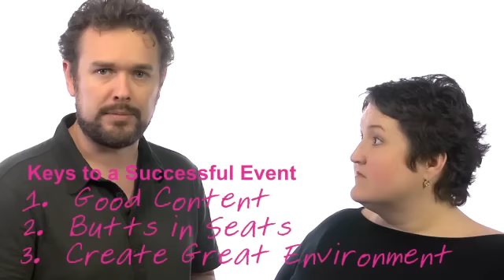How events make big bucks!